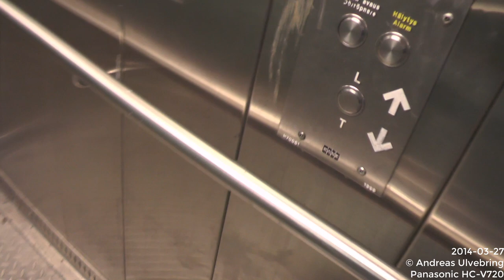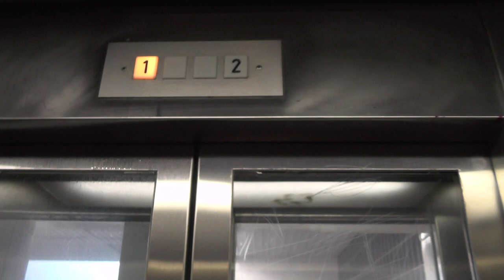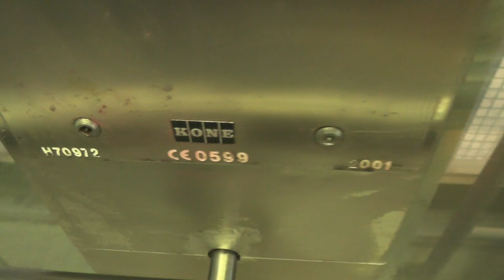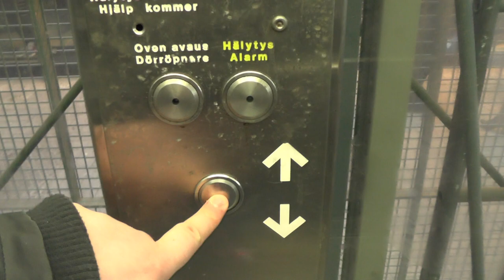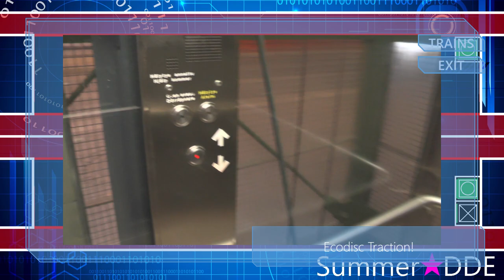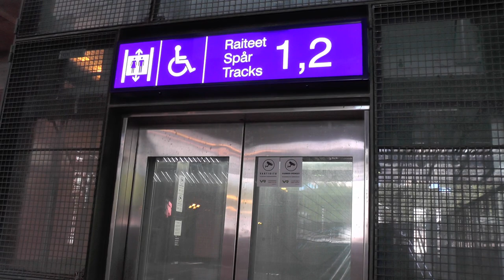4x KONE Elevators @ Huopalahti railway station, Helsinki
#1 1999 KONE Traction elevator H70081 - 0:30
#2 1976 KONE Hydraulic elevator with new glass doors H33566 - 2:21
#3 2001 KONE Ecodisc Traction elevator H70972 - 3:21
#4 2001 KONE Ecodisc Traction elevator H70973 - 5:33

Location: Huopalahti railway station, Helsinki
Adress: Hoplax Järnvägsstation, Helsingfors
Date of recording: 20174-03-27 with Panasonic HC-V720!